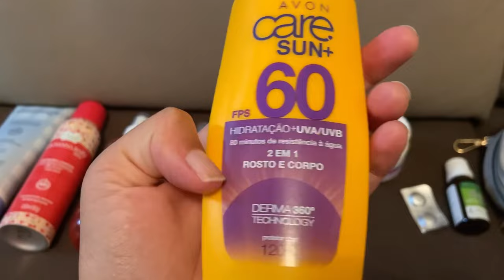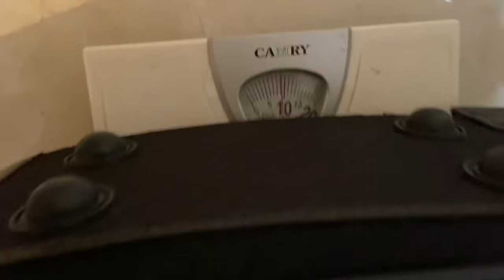ARRUMANDO MINHAS MALAS PARA LUA DE MEL + mostrei tudo o que levei - Diário da noiva cristã 🌛🍯✈️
Fala meu povo lindo! Aqui a baixo vou deixar alguns recados importantes para voces!

🔔 Meus vídeos vão ao ar toda terça, sexta e domingo às 20:00

Adquira aqui o seu tapete Drytomita da Momo Lifestyle

Tenho um Instagram com achadinhos para nós dona de casa, com várias promoções de utensílios e produtos para nossa casinha.